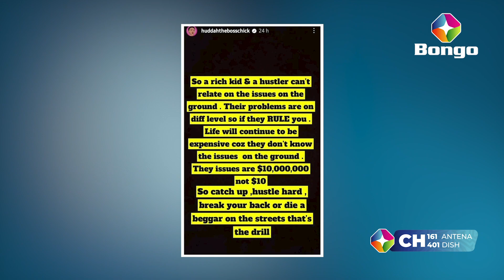HUDDAH KUHUSU PICHA ZAKE ZA UCHI/ KUNYANYASWA/ UTAJIRI HADI MAFANIKIO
Local Tanzanian content TV Station broadcasting Exclusively on StarTimes Decoder Ch: DTH (Dish)- 401 & DTT (Antena)- 161